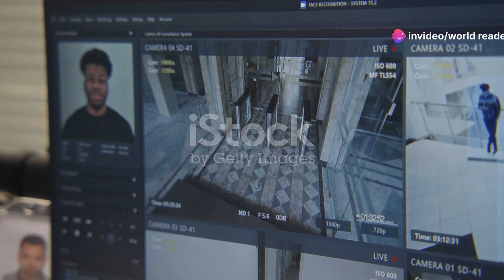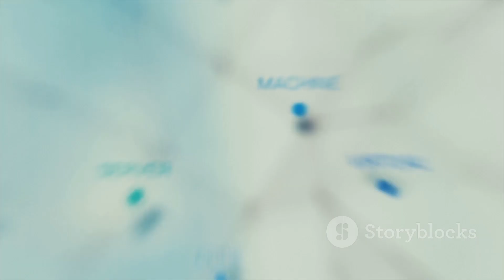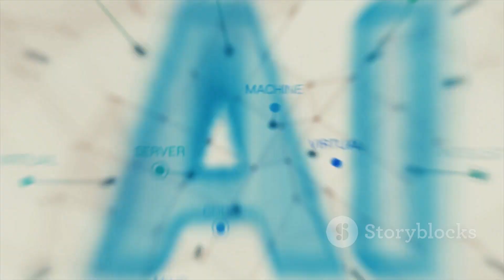The Age of A.I.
Exploring Limits: The Age of AI Unveiled by World's Workspace

OUTLINE:

00:00:00 A New Frontier
00:00:37 What Is AI?
00:01:23 Baby X
00:02:04 Object Recognition
00:02:43 The Future Studios
00:03:22 Human Collaboration
00:03:56 A New Hand
00:04:39 Digital Will Meets Real Will
00:05:20 Free Will
00:05:55 The Future Is Now